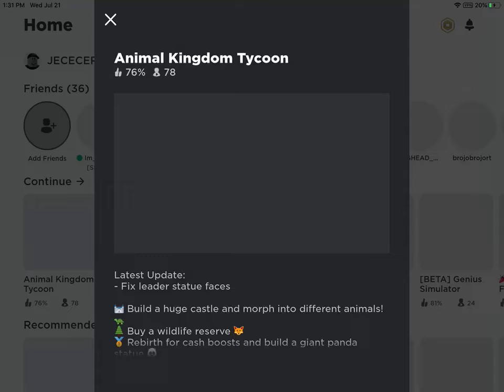Rebirthing once again in animal kingdom tycoon